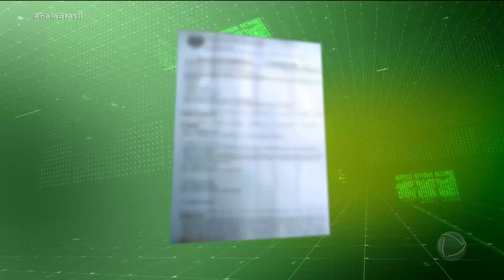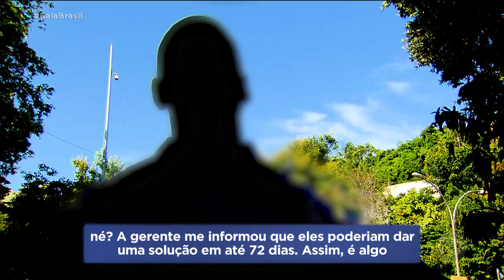Estelionatário faz cartão em loja com dados de outra pessoa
Uma vítima está denunciando um golpe no qual foi vítima: chegou em sua residência uma fatura do cartão de uma loja, onde ele nunca havia feito compras. Ao investigar o caso, descobriu que um estelionatário havia usado os seus dados para comprar no estabelecimento. Ele então foi até o local, que constatou o erro. Mas pediu mais de dois meses para resolver o problema, o que revoltou a vítima. Para assistir ao Fala Brasil na íntegra, acesse PlayPlus.com